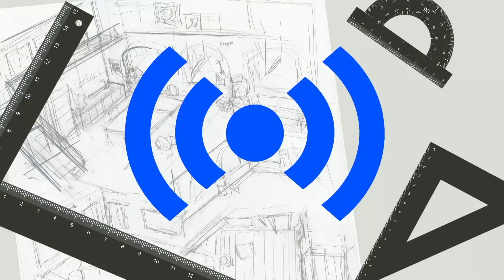Подкаст «ЪFM. Карьера». Выпуск 5: О продвижении в интернете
Может ли современный бизнес обойтись без продвижения в интернете?
Сколько компании платят за лояльность к бренду?
Об этом — основатель Академии интернет-резерва Виктория Вирта — в новом выпуске подкаста ЪFMкарьера побеседовала с Ириной Конторевой («Вакансии для хороших людей») и ведущим ЪFM Михаилом Гуревичем.